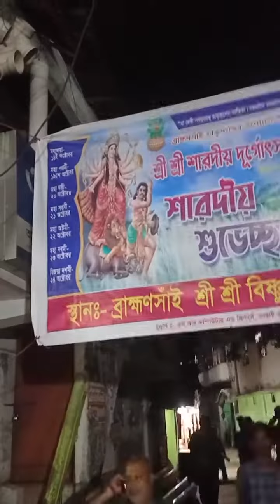চান্দগাঁও থানাধীন বিভিন্ন এলাকায় অনুষ্ঠিতব্য শারদীয় দূর্গা পূজা মন্ডবের স্থান পরিদর্শনকালে অধিকতর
চান্দগাঁও থানাধীন বিভিন্ন এলাকায় অনুষ্ঠিতব্য শারদীয় দূর্গা পূজা মন্ডবের স্থান পরিদর্শনকালে অধিকতর নিরাপত্তার স্বার্থে সিসিটিভি স্থাপনের পরামর্শ দিলেন চান্দগাঁও থানার কমিউনিটি পুলিশিং অফিসার এসআই সুমন বড়ুয়া (শাপলা)।